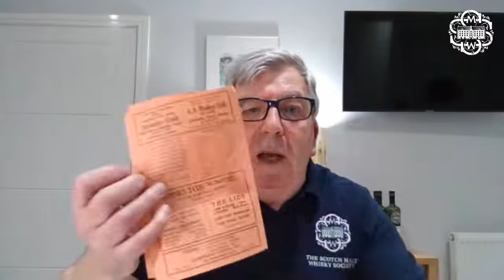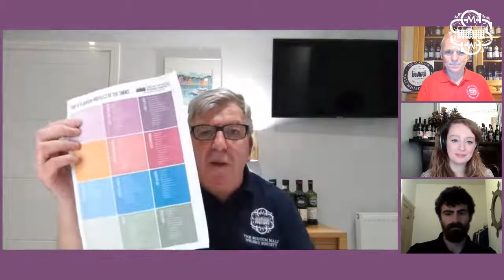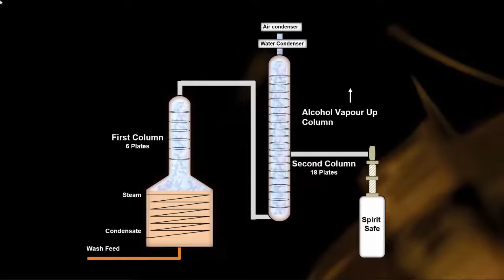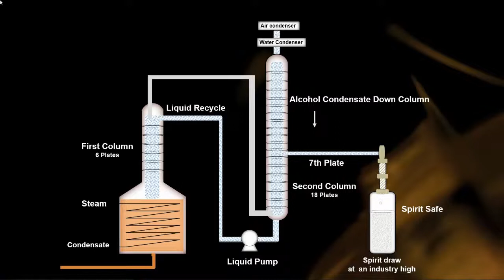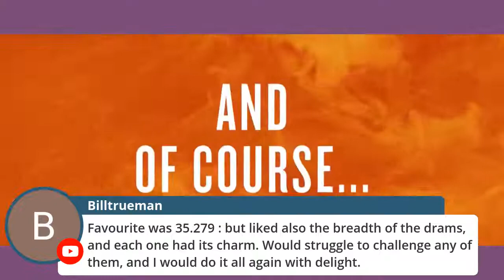March Virtual Tasting!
Join Madeleine, John, Les and Special Guest David Cover - Global BA from Penderyn to enlighten your Thursday night.